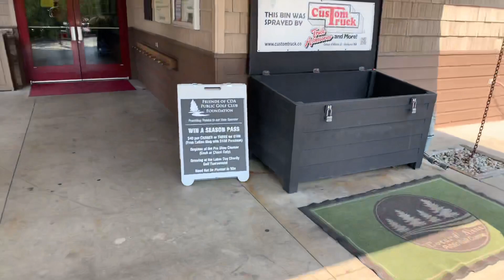Leaving the golf course to head back home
In this video I finished hitting my balls and was leaving the golf course to get home I realized that the clubhouse now has coke products I’ve been living in my current neighborhood for 4 years now and have only eaten at the clubhouse once the people who golf here are very nice and the staff who work at both the clubhouse and the place where you get the bucket balls and pay are very nice